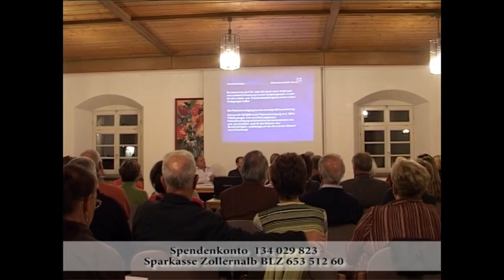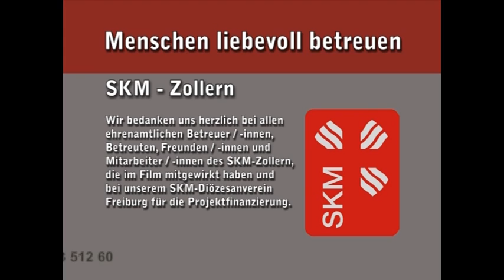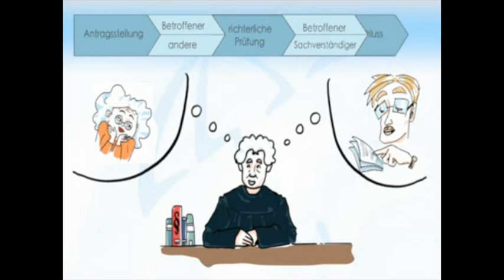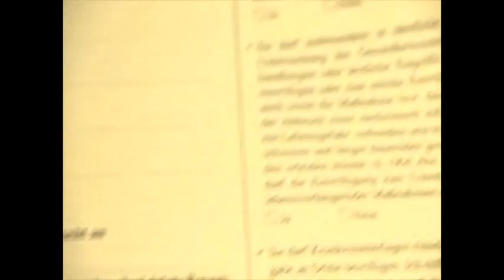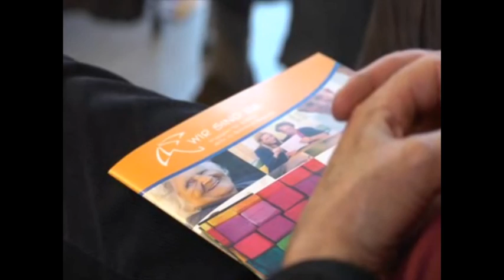SKM Zollern Hechingen - Rechtliche Betreuung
Rechtliche Betreuung. Was ist das? Der Film gibt die Antwort.